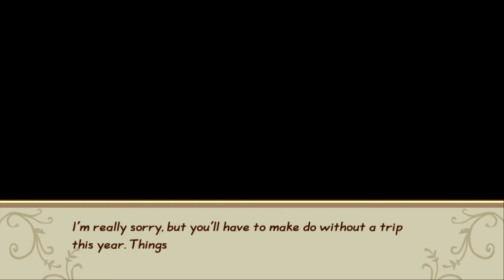Story of Seasons Friends Of Mineral Town PC Gameplay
Story of Seasons Friends Of Mineral Town's a game that I played from childhood. It's so happy to play the remake version of this game.